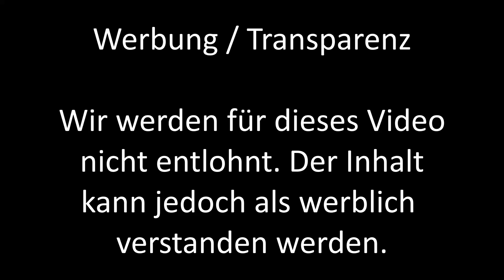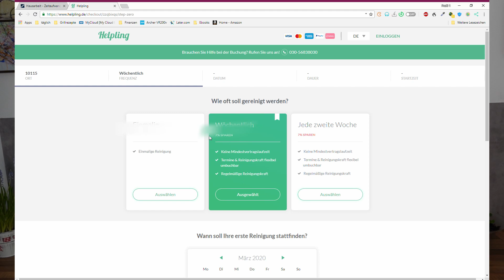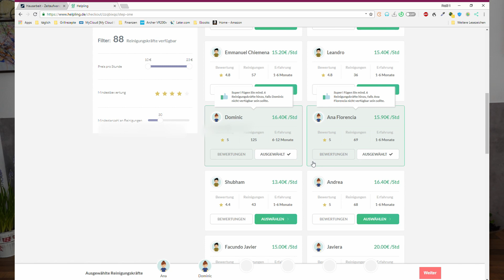Zeit mit preiswerter Haushaltshilfe sparen - Helpling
Nach einer Befragung von 17 tausend Deutschen, verbringen wir pro Tag 2 Stunden mit Hausarbeit! Mit den preiswerten Haushaltshilfen von Helpling könnt ihr euch viel dieser Zeit zurückholen!

Zeit sparen